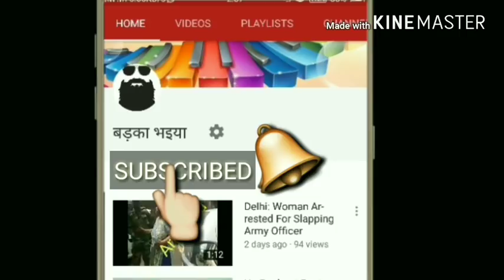Arshi khan's viral hot videos, Bigg Boss 11 Contestant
Arshi Khan, the model-actress of Afghani-Pakistani origin, who was reportedly dating Pakistani cricketer Shahid Afridi at one point of time, has been apparently approached for the upcoming season of Bigg Boss.

Arshi, who was born in Afghanistan, but later settled in Bhopal along with her family, has also done a couple of movies down south.
She  made headlines over her alleged affair with Pakistani cricketer Shahid Afridi. According to reports, the couple privately holidayed in Dubai and dated for quite some time. She first rubbished the reports, but later accepted that she slept with the cricketer. Afridi, however, denied the reports.